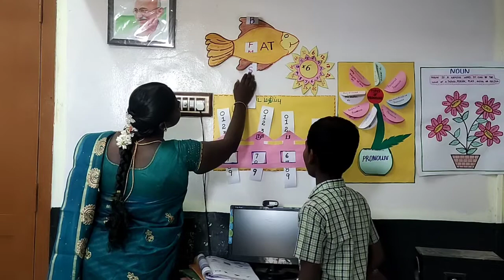Word Practice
3 letters word practice